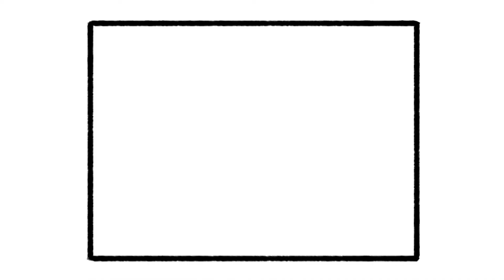S02E15 | D'r Uit Met Buyt | Haagse Markt over Tommie en Indy - OMROEP WEST SPORT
Joop Buyt is voor zijn wekelijkse rubriek weer eens op de Haagse Markt waar het nodige te bespreken valt. Want wat vindt men ervan dat Tom Beugelsdijk op de bank is beland? En is Zwinkels beter dan Groothuizen?

TV West Sport trapt iedere week het sportweekend af op vrijdagavond! Met wekelijks een vooruitblik op de wedstrijd van ADO Den Haag en een voorproefje van het topamateurvoetbal dat in het weekend op het programma staat. Ook veel prominente gasten in de studio en reportages en portretten uit de regionale sportwereld. Elke vrijdag vanaf 17.00 uur en elk uur herhaald.

Presentatie: Joop Buyt
Camera en montage: Pim Markering